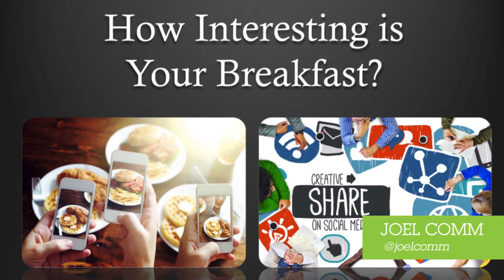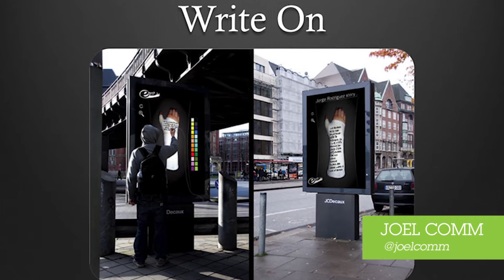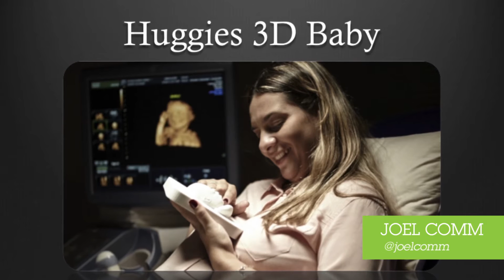The Future is Yesterday - An Ignite Talk by Joel Comm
At a special IBM NewWayToEngage day at the San Diego Zoo, I had the opportunity to present an Ignite talk to the attendees. A 5-minute talk consisting of 20 slides which automatically change every 15 seconds, I chose to focus my talk on the marketing aspects of how brands engage. In a whirlwind tour of prime examples, I demonstrate that regardless of technology, it's ultimately great storytelling that is memorable and gets the job done.

Brands featured include Foot Locker, Sharpie, BMW, Occulus Rift, Uber, Nikon, Frontline, WestJet, Budweiser, Powerade, Joe Boxer and Carlsberg